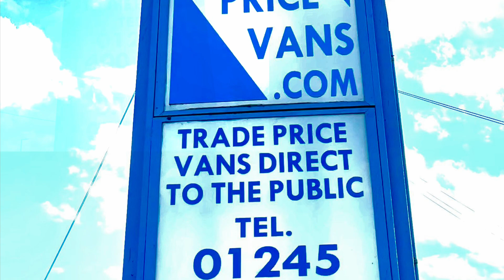2019 (19 PLATE) FORD TRANSIT 350 P/V L3 H3 LONG WHEEL BASE HIGH ROOF EURO 6 ULEZ COMPLIANT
!!! EURO 6 !!! LONG WHEEL BASE !!! HIGH ROOF !!! BLUETOOTH !!! 1 PREVIOUS OWNER !!!

MILEAGE 71091

We are open   Mon-Friday   8.30am to 5.30pm, Saturday 9.00am to 2.30pm,

Sunday (By appointment only) 10.00 am to 12.00 noon.